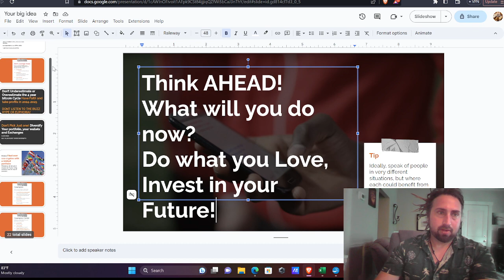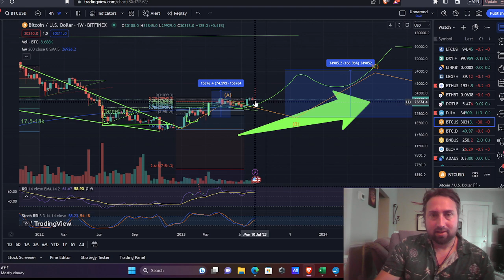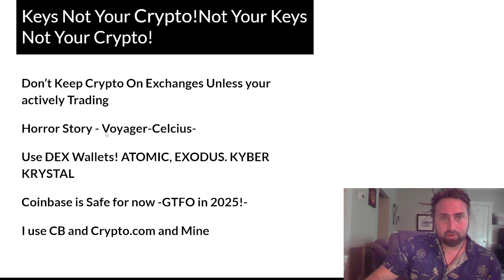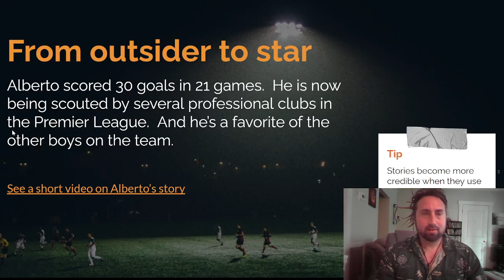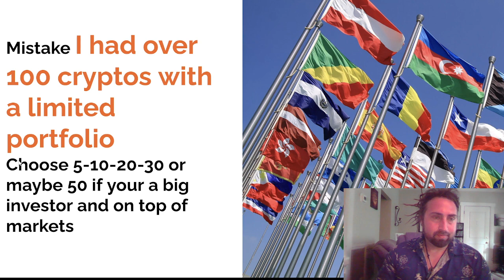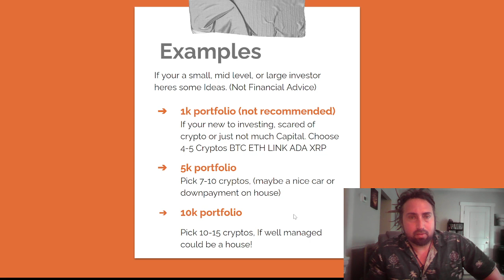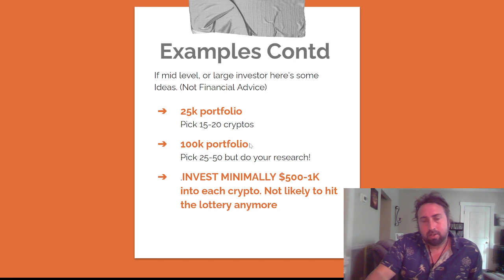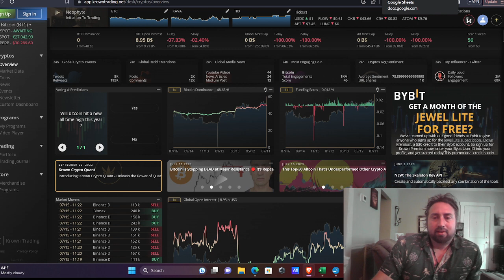My Crypto Mistakes 🤕😖 How to Conquer your Portfolio!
This is where we DeFi_Tyranny ! 🤘💪

Your Source for Everything Crypto
CryptoCurrency​ Blockchain Analysis/Review and Market Updates!

DEFI Wallets! Gain staking/Interest rewards!!

KaotiK Crypt.0